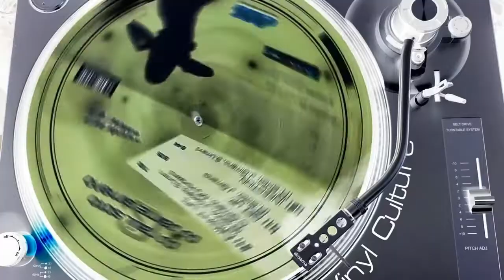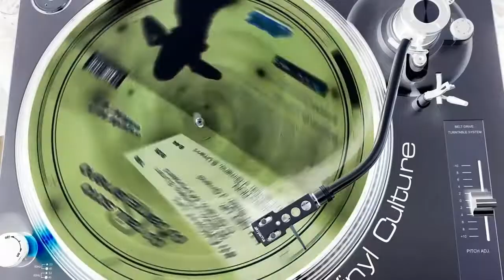80s TEMAZOS, EUGENE, LIVIN IN YOUR LOVE,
80s TEMAZOS, EUGENE, LIVIN IN YOUR LOVE,